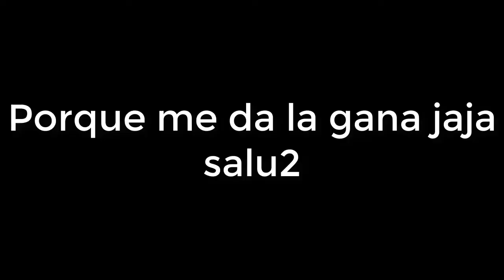PREGUNTAS 6 | PreguntaAxeLoL100 | AxeLoL100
Nuevo video de preguntas locuelos!!!